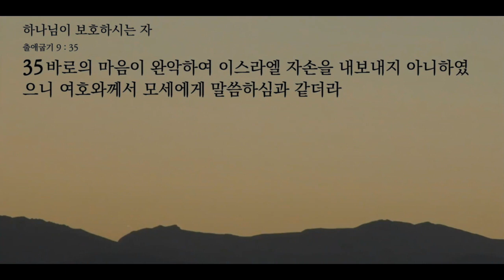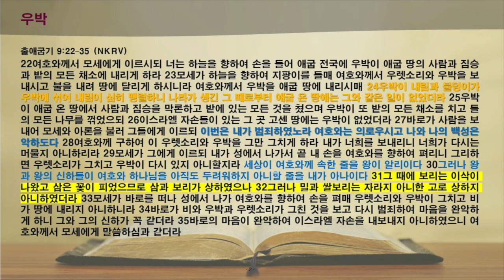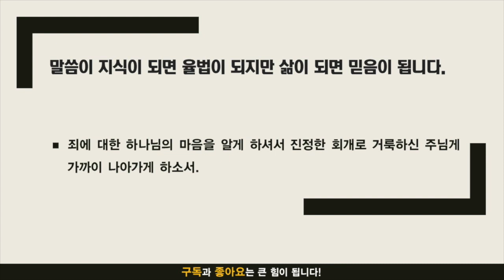주만나 묵상노트 ㅣ 하나님이 보호하시는 자 (출애굽기 9:22-35)